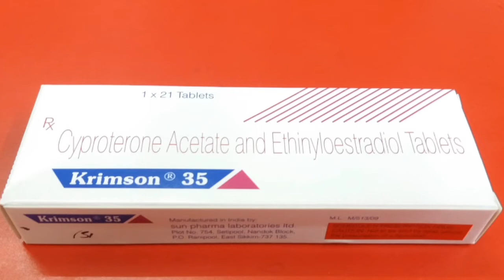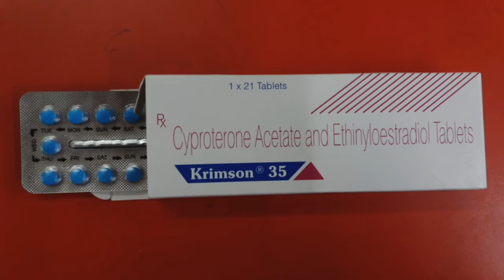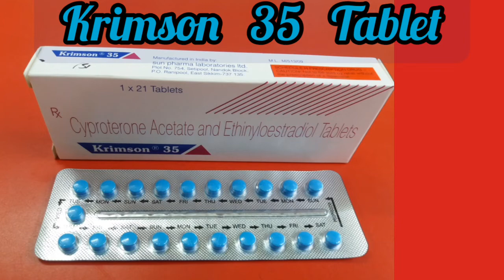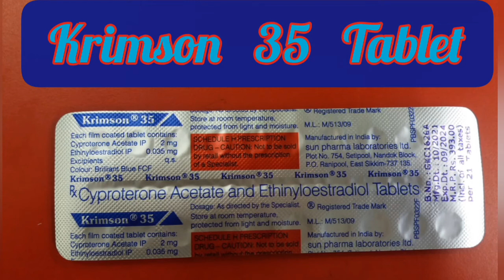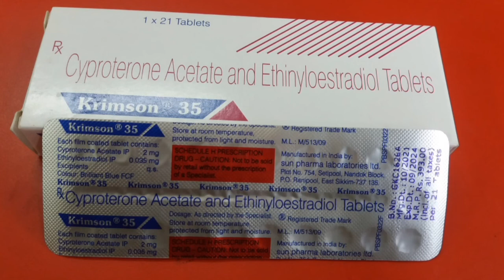Krimson 35 tablet ke fayde uses side effects complete information....